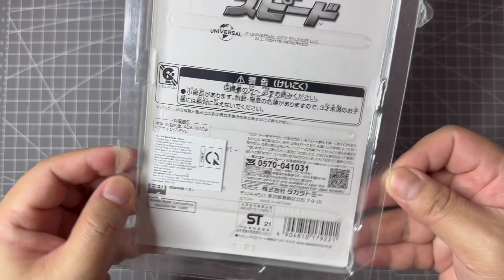Opening Takara Tomy Tokyo Drift Han's Mazda RX-7 VeilSide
Music: music clip from Fast and Furious Tokyo Drift soundtrack - Six Days